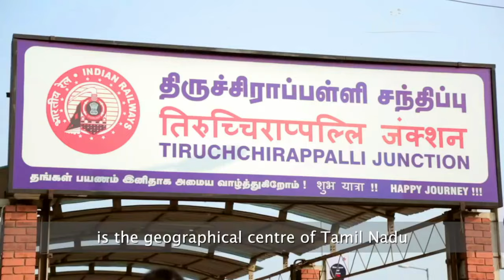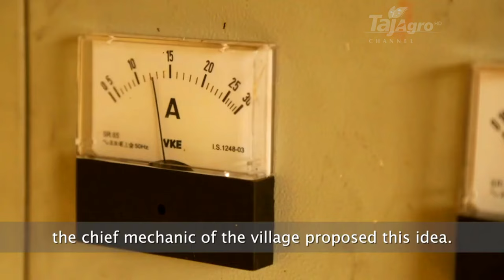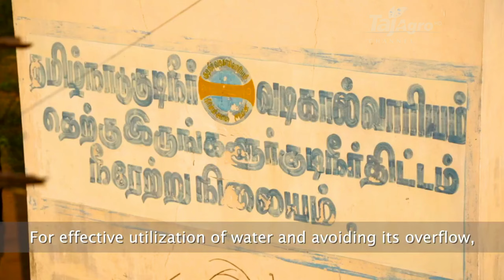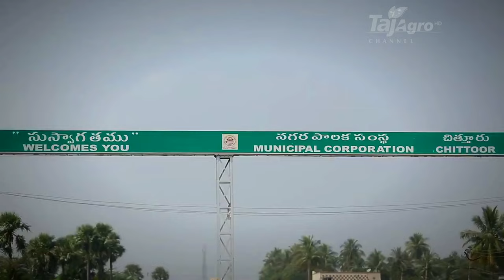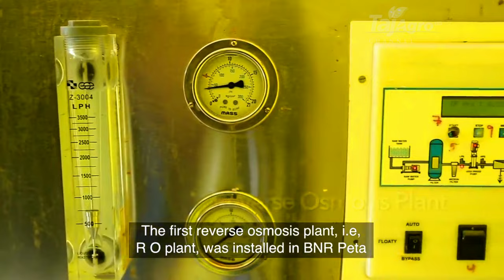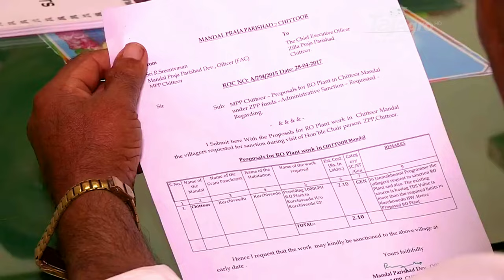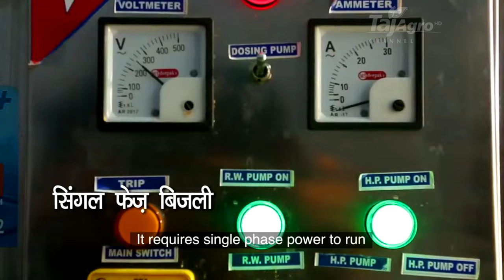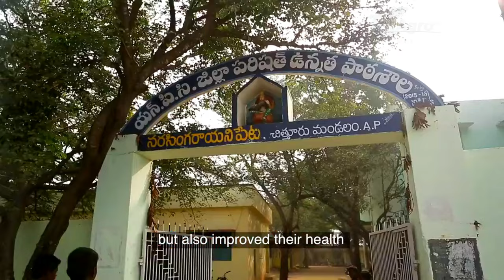जल संकट और जल प्रबंधन। (Water-Harvesting Mechanisms)—Hindi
जल, मानव अस्तित्व को बनाए रखने के लिये एक प्रमुख प्राकृतिक संसाधन है। यह न केवल ग्रामीण और शहरी समुदायों की स्वच्छता में महत्त्वपूर्ण भूमिका निभाता है बल्कि कृषि के सभी रूपों और अधिकांश औद्योगिक उत्पादन प्रक्रियाओं के लिये भी आवश्यक है। परंतु विशेषज्ञों ने सदैव ही जल को उन प्रमुख संसाधनों में शामिल किया है जिन्हें भविष्य में प्रबंधित करना सबसे चुनौतीपूर्ण कार्य होगा। यह कहना अतिशयोक्ति नहीं होगा कि भारत एक गंभीर जल संकट के कगार पर है। मौजूदा जल संसाधन संकट में हैं, देश की नदियाँ प्रदूषित हो रही हैं, जल संचयन तंत्र (Water-Harvesting Mechanisms) बिगड़ रहे हैं और भूजल स्तर लगातार घट रहा है। इन सभी के बावजूद जल संकट और उसके प्रबंधन का विषय भारत में आम जनता की चर्चाओं में स्थान नहीं पा सका है।

देश में जल की कुल खपत का तकरीबन 85 प्रतिशत हिस्सा कृषि क्षेत्र में प्रयोग किया जाता है।

जबकि केवल 10 प्रतिशत उद्योगों में और केवल 5 प्रतिशत पानी घरों में प्रयोग होता है।

वाटरशेड प्रबंधन योजनाओं द्वारा ही भारत जैसे विशाल जनसंख्या वाले देश की जनता के लिए भविष्य की भोजन की मांग को पूरा किया जा सकेगा। यह कार्यक्रम मनुष्य को जल के कारण उत्पन्न खतरों, रोग और दोषपूर्ण जल पीने के दुष्प्रभाव से बचाता है। वाटरशेड कार्यक्रम द्वारा हरियाली और वन-क्षेत्र को बढ़ाया जा सकता है, जो भविष्य के पर्यावरणीय संतुलन के लिए भी आवश्यक है।

जल का जीवन से गहरा संबंध है। पृथ्वी पर उपलब्ध जल का जितना प्रयोग हो रहा है, उससे अधिक जल प्रदूषित हो रहा है और व्यर्थ बहकर बर्बाद हो रहा है। इसलिए आज जल प्रबंधन की महती आवश्यकता है।

भारत में जल-संसाधनों के प्रबंध हेतु निम्न प्रयास किए जा रहे हैं-

1. जल-संसाधन प्रबंधन एवं प्रशिक्षण योजना- सन् 1984 में भारत सरकार केंद्रीय जल आयोग ने सिंचाई अनुसंधान एवं प्रबंध-संगठन की स्थापना की। इस परियोजना का मुख्य उद्देश्य सिंचाई प्रणालियों को सुधारना था। सिंचाई संस्थाओं को कुशल बनाना तथा अनुरक्षण करना इसका उद्देश्य था।

2. राष्ट्रीय जल-प्रबंध परियोजना- भारत सरकार ने सन् 1986 में विश्व बैंक की सहायता से राष्ट्रीय जल-प्रबंध परियोजना प्रारंभ की है। इस परियोजना को भारत के कृषि-क्षेत्र को विकसित करने के उद्देश्य से प्रारंभ किया गया।

3. प्रौद्योगिकी हस्तांतरण- केंद्रीय जल आयोग ने राज्यों के प्रतिनिधियों को प्रौद्योगिकी हस्तांतरण का कार्यक्रम प्रारंभ किया। इसके अंतर्गत राज्यों से आए प्रतिनिधियों को कार्यशाला के आयोजन, सेमिनार, श्रम इंजीनियर के आदान-प्रदान इत्यादि कार्यक्रमों द्वारा भारत के विभिन्न राज्यों में प्रौद्योगिकी का हस्तांतरण किया जाता है।

4. अधोभौमिक जल संसाधनों के लिए योजना- केंद्रीय जल आयोग ने भारत के उन क्षेत्रों में जहां अधोभौमिक जल के उपयोग के क्षेत्र में अधिक कार्य नहीं हुआ, जैसे भारत का पूर्वी क्षेत्र, वहां नलकूप निर्माण और उन्हें क्रियाशील बनाने के लिए केंद्रीय योजना तैयार की है।

5. नवीन जल-नीति- भारत सरकार ने 31 मार्च, 2002 से नवीन जल-नीति लागू की। इसके अंतर्गत जल-संरक्षण को एक मुख्य विषय के रूप में अगली पंचवर्षीय योजना में सम्मिलित किया गया।

जल संरक्षण एवं प्रबंधन की प्रणालियां

1. जिन क्षेत्रों में ढाल अधिक नहीं है, उन क्षेत्रों में (मंटुआर बंध) पुश्ते लगाए जा सकते हैं, जिसमें ग्रामीण क्षेत्र में किसान आपसी सहयोग से जो ऊपर, वह पुश्ता लगा ले तो उनके खेत में जब पानी भर जाएगा तो अतिरिक्त पानी नीचे के खेत में जाकर भरने लगेगा।

2. भूमिगत बांधों का निर्माण किया जाए, जिससे गैर-मानसून महीनों मे भूमिगत (नाली के जल को नदी के चैनलों में जाने से रोका जाए, इससे नदी का जल प्रदूषित होने से रोका जा सकेगा।

3. छोटे और बड़े पोखर और तालाबों का निर्माण किया जाए, जो 10 मीटर तक गहरे हों। जहां वर्षा कम होती है, उन क्षेत्रों में ऐसे आधे हेक्टेयर क्षेत्रफल के तालाबों में जल ग्रहण की क्षमता 50 हेक्टेयर तक होनी चाहिए।

4. जो क्षेत्र दूर-दूर तक फैले हैं, उन क्षेत्रों में विशेष प्रकार के तालाब बनाए जा सकते हैं, जिनमें पानी का रिसाव होता है, इन्हें सतही परिस्रवण ताल कहते हैं।

5. यदि क्षेत्र के कुएं का जलस्तर घट रहा है तो पंप की सहायता से नदी का पानी कुओं में भर दिया जाए।

6. जहां बड़ी नदियां हैं और प्रतिवर्ष बाढ़ आती है, ऐसे क्षेत्रों में नदियों की बाढ़ को उन क्षेत्रों में मोड़ देना चाहिए, जिन क्षेत्रों में कुएं और तालाब हों।

7. देश के कृषकों को यह बात समझाई जाए कि जो वर्षा का जल खेतों में भर जाता है, उन्हें खेतों से बाहर बहकर जाने से रोकने का उपाय वे स्वयं करें।

8. गांव अथवा नगर की नालियों को नदी के संपर्क से दूर रखने के लिए लोगों को जागरूक करने की योजना अमल में लाई जाए।

वर्षाजल का संरक्षण

भूजल के अत्यधिक दोहन के कारण देश के अनेक क्षेत्रों में ग्रीष्मकाल में पेयजल संकट उत्पन्न हो जाता है। प्रतिवर्ष भूमि पर गिरने वाले वर्षाजल में से 4000 घन कि.मी. अर्थात् दो-तिहाई भाग व्यर्थ बह जाता है। इसे रोकने के लिए ऊपरी छत से वर्षाजल के संरक्षण की योजना बनाई गई है।

जलभारण या वाटरशेड भूमि पर एक जल निकास क्षेत्र है, जो वर्षा के बाद बहने वाले जल को किसी नदी, झील, बड़ी धारा अथवा समुद्र में मिलाता है। यह किसी भी आकार का हो सकता है। इस उपाय के अंतर्गत कृषि भूमि के लिए ही नहीं, अपितु भूमि जल-संरक्षण, अनुपजाऊ एवं बेकार भूमि का विकास, वनरोपण और वर्षाकाल के जल का संचयन कार्य किया जा सकता है।